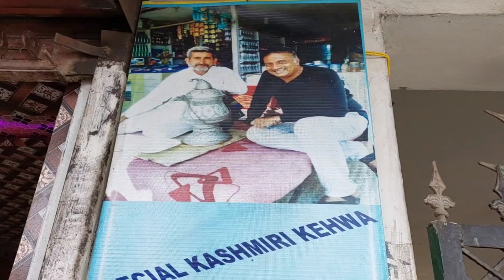Traditional Kasmiri kahwa recipe / Immunity boosting green tea/famous kashmiri kahwa tea.. 👌👌